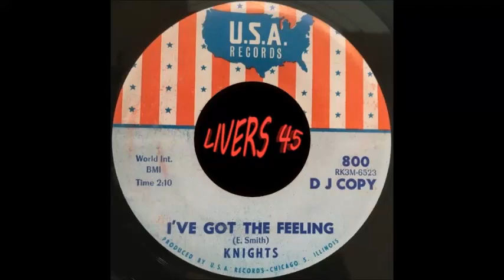KNIGHTS ~IVE GOT THE FEELING ~ U S A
Old Jim Wensiora and later Rob Marriot cover-up.